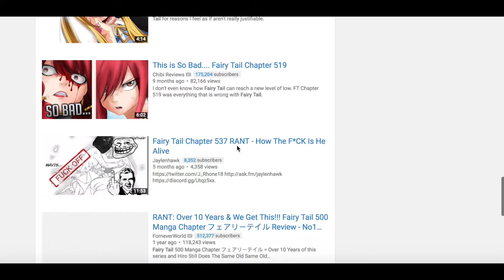Fairy Tail A Series Of Promise and Failure